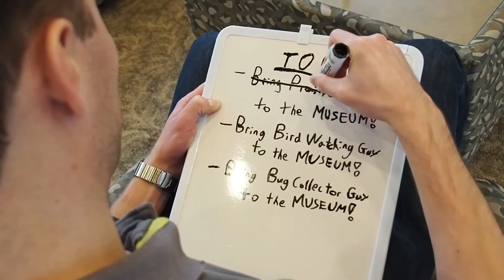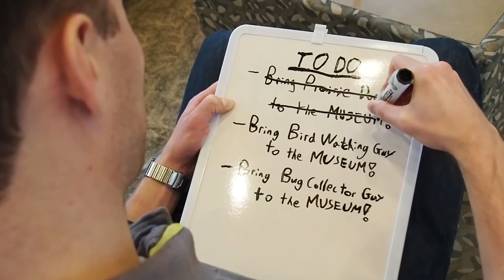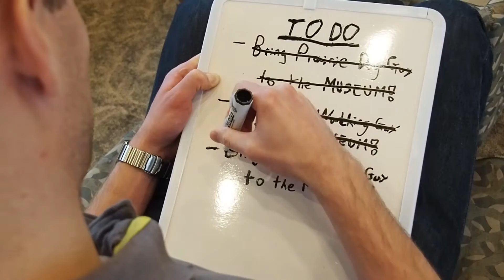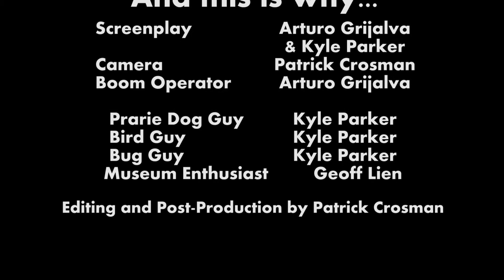And this is why...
Created in 48 hours for Shorts in December. Special thanks to the Royal Alberta Museum.